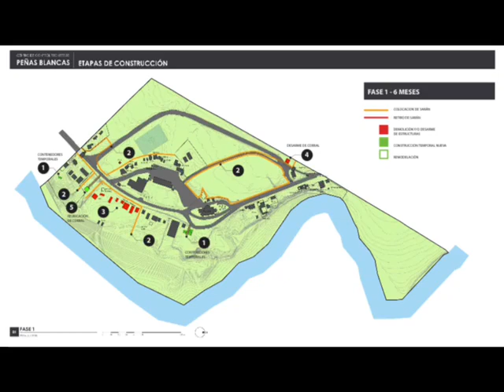Resumen de los primeros tres meses de obra en el Puesto Fronterizo Peñas Blancas